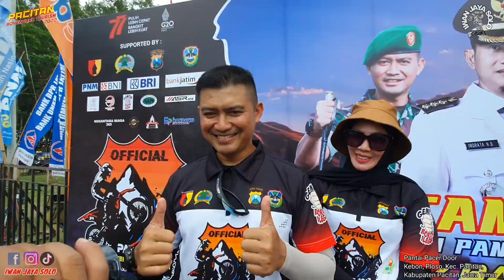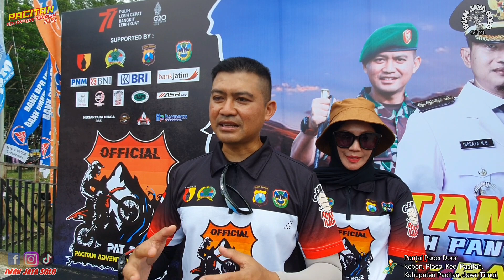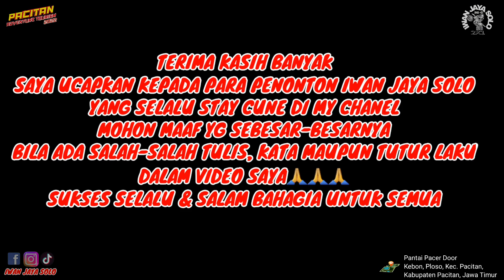Baru Star Glodak💥 - Pacitan Adventure Trail - Pantai Pacer Door - di Ikuti Offroader Sajawa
Even bertajuk Pacitan Trail Adventure Tourism 2022
yang berlokasi di Pantai Pancer Door yg di ikuti ribuan
offroder dan rider rider nasional, acara berlangsung
meriah di Hadiri Bapak Bupati, Dandim beserta
Kapolres Pacitan
acara ini juga memberikan hadiah yang sangat
luar biasa diantaranya
1. Mobil Grand Max Tipe Blindvan
2. 2 sepeda motor Klx 140 cc
3. Sepeda Listrik
4. sepeda motor matic dan puluhan hadiah hiburan

Dan Jangan Lupa untuk Dukung Terus Channel ini,
dengan cara:
Untuk bisnis/pasang iklan
Follow Instagram Tiktok FB Iwan Jaya Solo
Terima kasih untuk semuanya Salam sukses dan bahagia